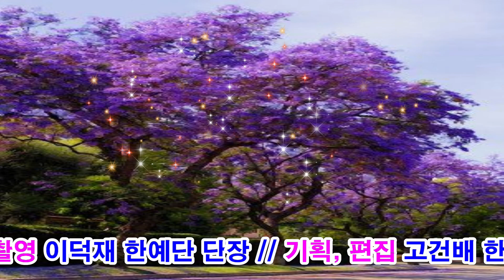노인대학 입학축제/사랑의 트위스트/바람소리 통기타 문희선 장혜정/입학축하공연/한마음문화예술단/부평노인대학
대한노인회 부평구지회(지회장 윤성순) 부설 노인대학(대학장 이팽윤) 입학식이 손병숙 사무국장 사회로 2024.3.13(수) 부평구청소년수련관에서 차준택 부평구청장, 홍순옥 부평구의회의장을 비롯 입학생과 내빈등 300여명이 참석한 가운데, 성대하게 치뤄졌다.

이날 장윤주 전문MC가 진행한 식전 축하공연은 전 부평구지회 사무국장이 운영하고 있는 한마음문화예술단에서 색소폰, 아코디언, 하모니카, 가락장구, 통기타, 가요, 민요,  민속무용 등 다양한 장르로 화려하게 진행되어 참석자들의 흥을 맘껏 돋웠다.

통기타 및 노래 / 바람소리 문희선, 장혜정
연주곡 / 사랑의 트위스트